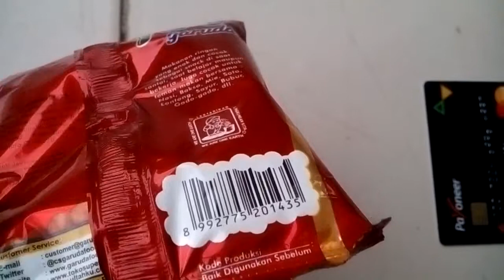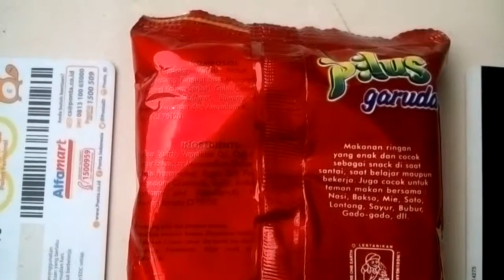review pilus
Kind of snack